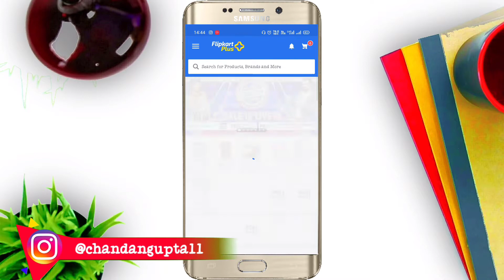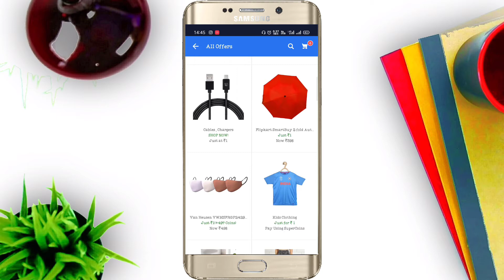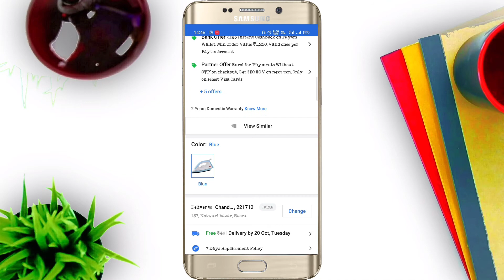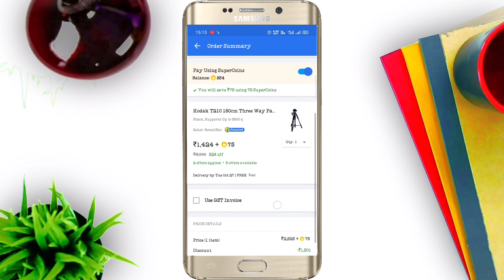super coin se shopping kaise kare|Tech and fact chandan |17 October 2020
Hyy guys is video me maine Flipkart pr SUPER COINS ke bare me bataya hu aur kaise Super coins se shopping karte hai. ye sabhi topic cover kiya hu.